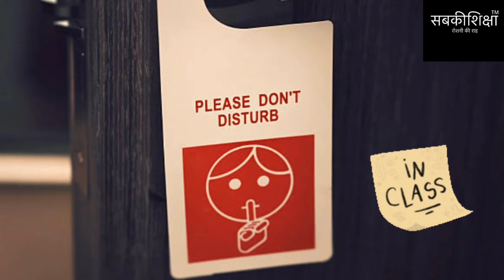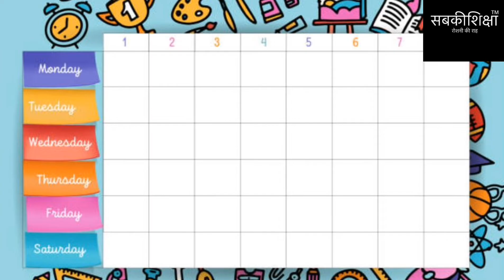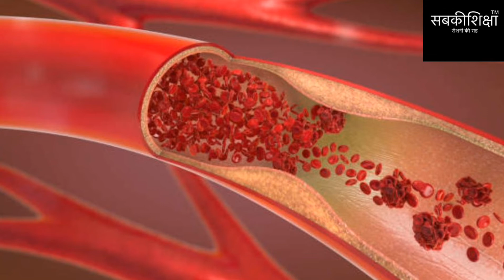बच्चों की Concentration को कैसे Improve करें / How to Improve Concentration of Children / एकाग्रता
इस वीडियो में आप जानेंगे कि माता पिता कैसे अपने बच्चों की एकाग्रता को बढ़ा सकते हैं। बच्चों का ध्यान बहुत जल्दी भटक जाता है, तो ऐसा क्या करें जिससे उनका ध्यान लगा रहे और वे अच्छे से पढ़ाई करें।